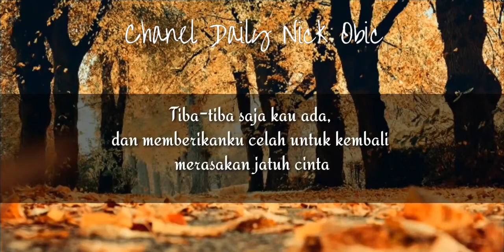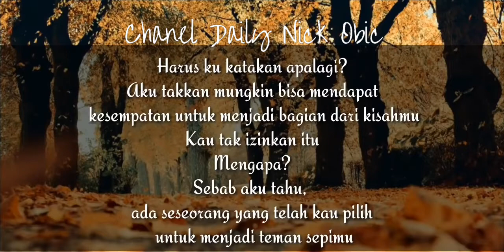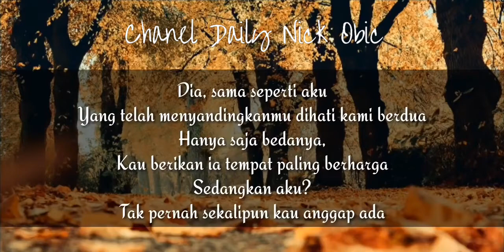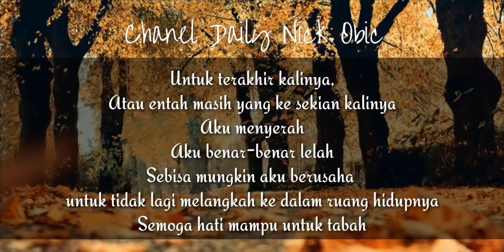Puisi Curahan Hati Wanita_kisah nyata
Menurut Kamus Besar Bahasa Indonesia, puisi atau disebut juga dengan sajak adalah ragam sastra yang bahasanya terikat oleh irama, matra, rima, serta penyusunan larik dan bait. Puisi juga diartikan sebagai gubahan dalam bahasa yang bentuknya dipilih dan ditata secara cermat sehingga mempertajam kesadaran orang akan pengalaman dan membangkitkan tanggapan khusus lewat penataan bunyi, irama, dan makna khusus.

Puisi memiliki dua unsur penting yaitu unsur intrinsik dan unsur ekstrinsik.